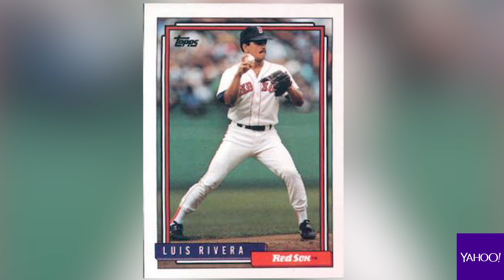Hank Azaria Gives You Mets Memories and ‘Simpsons’ Characters | Old Baseball Cards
Comedian and actor Hank Azaria talks about his Mets fandom while opening old packs of cards, and then he opens some as characters from “The Simpsons.”

This is a must-see episode of “Old Baseball Cards” you don’t want to miss as we get ready for the 100th episode, dropping March 27 with the great Pete Rose.